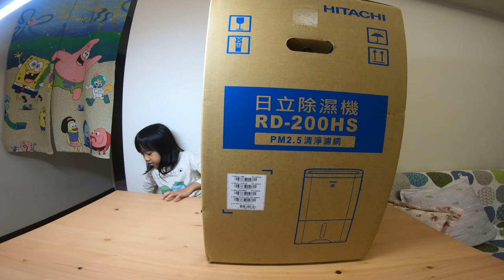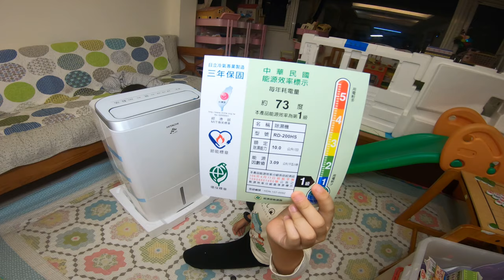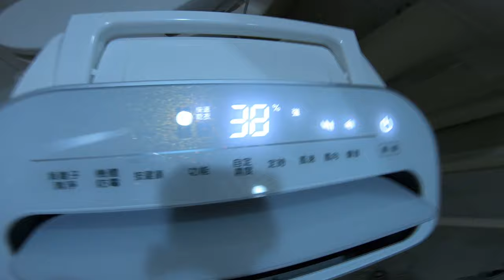雙11開箱EP09_超誇張第四台除濕機_日立除濕機RD200HS_191119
趁著雙11儲值的點數回饋,幫家裡買了第四台除濕機,保守估計還要買第五台喔XD